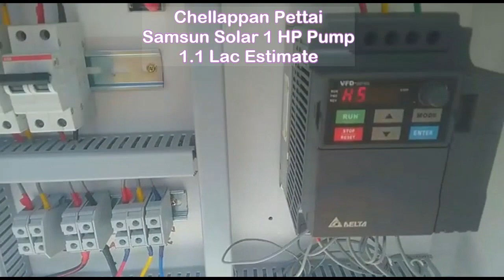Chellappan Pettai 1 HP - Samsun Solar Pumps 87547 60002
Samsun Solar Pumps 1 HP at Chellappan Pettai Near Thanjavur, for a Farm of 1 Acre, Bore well depth, 150 feet. Total Estimate 1.1 Lac